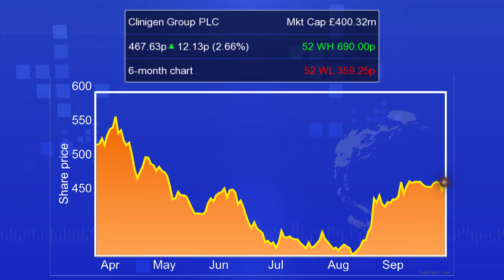Clinigen Group chief looking to expand global footprint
Peter George, the chief executive of Clinigen Group (LON:CLIN), says the company is hoping to leave its mark on the Asian, South American and possibly African markets. He says that will mean direct contact with patients and customers rather than going through third parties.George’s comments accompany the group’s preliminary results, which showed like-for-like revenues up 7.5% and underlying earnings up almost 20%.